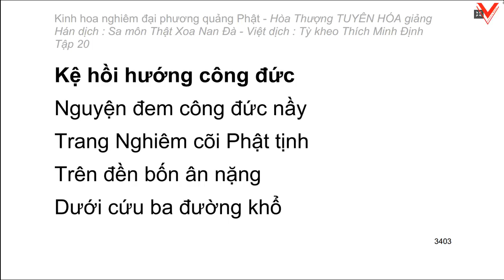Kinh hoa nghiêm - hoà thượng Tuyên Hoá giảng giải - Tập 20/25 (tiếp theo)